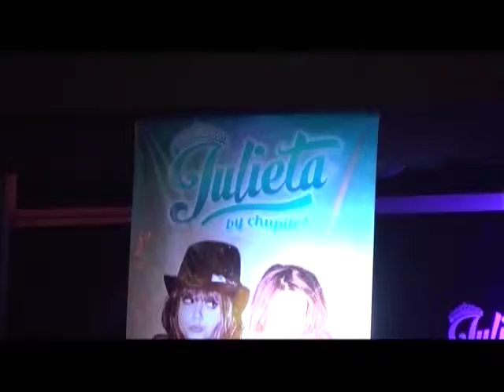CONTACTO DIRECTO 31 AGOSTO